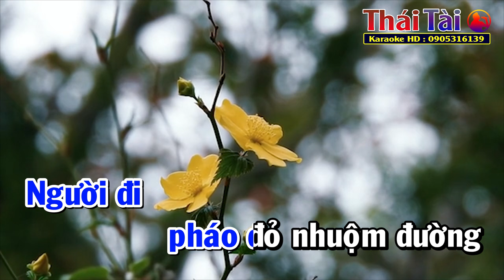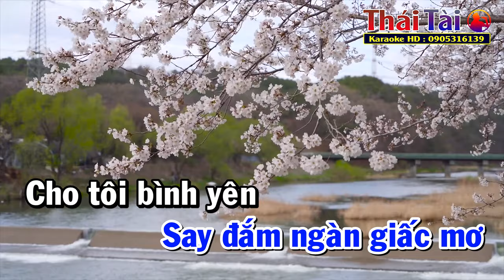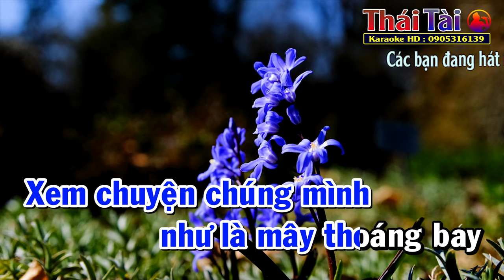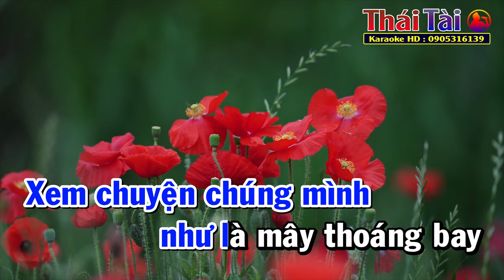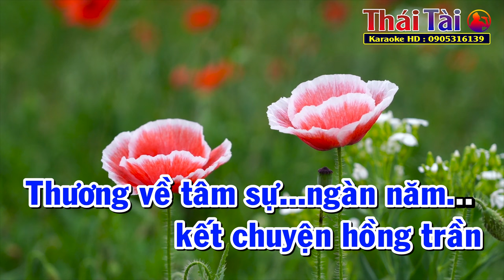Chôn Vùi Kỷ Niệm Karaoke Tone Nam | Thái Tài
►Bài hát : Chôn Vùi Kỷ Niệm
►Sáng tác : Giao Tiên
❖▬▬▬▬▬▬▬▬▬▬ஜ۩۞۩ஜ▬▬▬▬▬▬▬▬▬▬❖